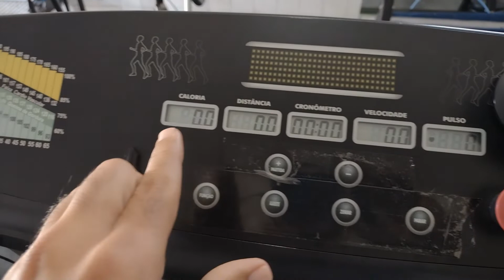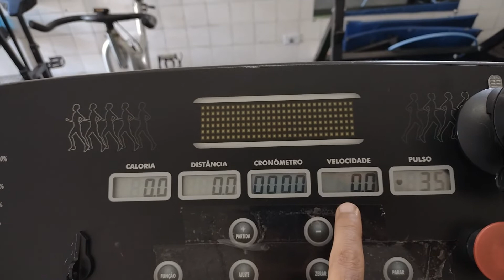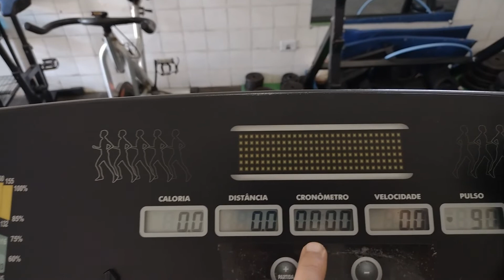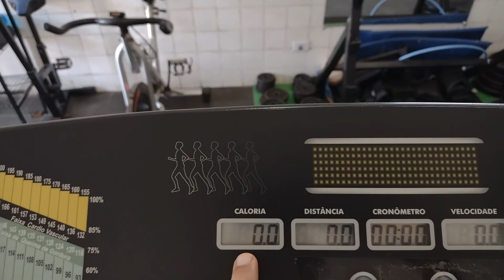Como Emagrecer Usando a Esteira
Fala galera!

No vídeo de hoje damos algumas dicas de como você usar os recursos da sua esteira no processo de emagrecimento.

Esperamos que gostem e bora treinar!

Instagram.com/zara.academia/

Para dicas de alimentação, treinos e qualidade de vida, acessem no nosso blog:

A Zara Academia fica na Rua Douglas Pellegrino, 49, São Miguel Paulista - São Paulo/SP. Venha nos fazer uma visita.